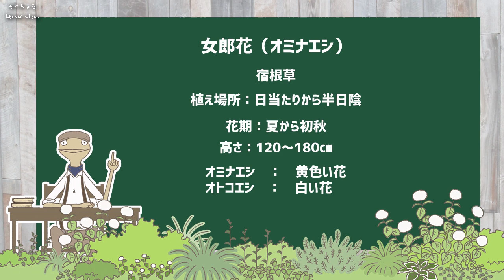育てやすい宿根草オミナエシ【庭植物編-28】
日本に幅広く自生している気候にあった宿根草オミナエシの紹介です。

「かべちょろ 見てたら、いつの間にか植物とか庭の事にも詳しい人になっちゃったー」という平和なチャンネルを目指しています。タイトルであおる事なく、植物の紹介は自分自身が植えた事がある子で、できるだけ育った姿を見てもらえるようにと思っています。

夢は少子化の今、日本の公園に植栽の美しさでガーデンのエッセンスを入れていく、子供が植物の美しさに気づき、大人も楽しめる公園をつくる事と、広い場所で、このチャンネルで紹介した植物を美しく使った大きなかべちょろガーデンをみんなが来られる場所につくる事です！